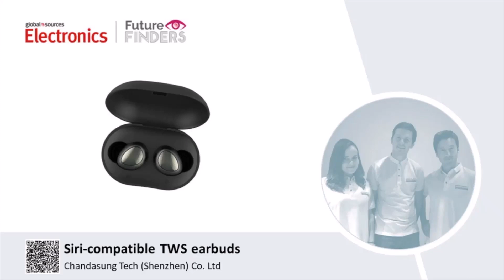FutureFinders Daily - Siri-compatible TWS earbuds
With good connectivity and a voice assistant comes great sound. These Bluetooth 5.0 Siri-compatible earbuds from Chandasung is a must-source.